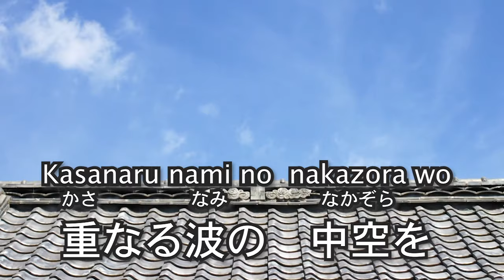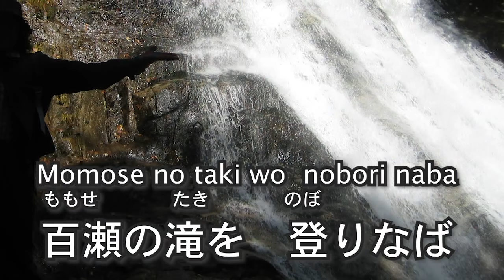鯉のぼり（♬甍の波と雲の波）byひまわり🌻×３合唱 歌詞付き｜Koinobori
ひまわりの歌う童謡唱歌シリーズ。歌詞（日本語・ローマ字）付き。5月5日のこどもの日（端午の節句）の歌です。難しい歌詞ですが、一緒に歌ってみましょう。
‹鯉のぼり›
作詞作曲：文部省唱歌
うた：ひまわり
映像：ひまわり
写真素材：フォトAC（商用利用可フリー素材サイト）

ピアノ：齋藤大輝
※この動画は斎藤大輝さんとのコラボ企画です。

元：歌う保育士、現：歌うWebデザイナー「ひまわり」です。

★当チャンネルでは、童謡・唱歌・わらべうた・クリスマス動画などを配信しています。ご家族で楽しんで頂けたら嬉しいです。

★童謡唱歌の歌詞の意味、歌唱ポイント、遊びの発展、その曲にまつわるお話などを紹介したサイトを運営しています。
　‹ひまわり日本のうた　鯉のぼり›

　年齢別再生リストあります

　日本の行事曲リスト

更新：20220812タイトル修正